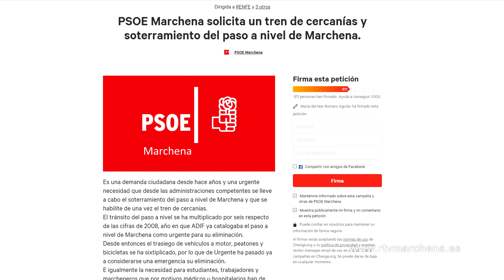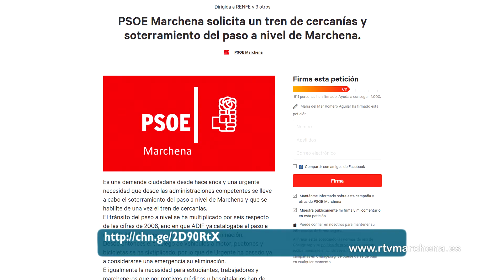El PSOE de Marchena demanda el soterramiento del paso a nivel y una red de trenes de cercanías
El Partido Socialista de Marchena informa de la campaña que han puesto en marcha en redes sociales a través de la Plataforma Change.org con el fin de solicitar firmas y adhesiones para conseguir el soterramiento del paso a nivel de Marchena y el establecimiento de una red de trenes de cercanías en nuestro municipio, ambos proyectos, se añade, muy demandados y muy necesarios para el pueblo de Marchena.

La petición se dirige a ADIF, RENFE, Ministerio de Fomento y Consejería de Fomento de la Junta de Andalucía y en su texto se explica que se trata de una demanda ciudadana desde hace años y una urgente necesidad que desde las administraciones competentes se lleve a cabo el soterramiento del paso a nivel de Marchena y que se habilite de una vez el tren de cercanías.
El tránsito del paso a nivel se ha multiplicado por seis respecto de las cifras de 2008, año en el que ADIF ya catalogaba el paso a nivel de Marchena como urgente para su eliminación.
Desde entonces el trasiego de vehículos a motor, peatones y bicicletas se ha multiplicado por seis por lo que de urgente ha pasado ya a considerarse, se añade, una emergencia su eliminación.

Se destaca igualmente la necesidad de una red de cercanías para estudiantes, trabajadores y marcheneros que por motivos médicos u hospitalarios han de acudir a la capital y se ven obligados a ir en un tren regional con el sobrecoste que supone el pago diario del transporte

El PSOE de Marchena anima así a todos los vecinos para que se adhieran y difundan esta campaña con el objeto de conseguir la mayor cantidad de firmas posibles y de este modo presionar aún más a las administraciones competentes dado que tanto un proyecto como otro han de contar con la intervención de varias administraciones en conjunto, concluyen, siendo necesaria la firma de un convenio que debe ser aprobado en última instancia por el Consejo de Ministros.